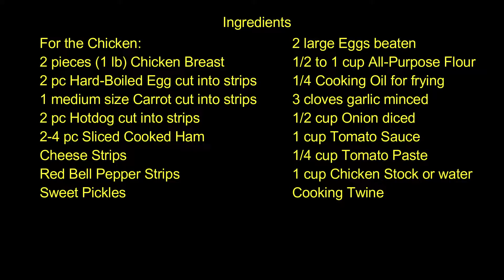The Best and Most Satisfying Chicken Recipe/Chicken Morcon/Filipino Recipe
Hello Mga Mahal Ko!

Chicken morcon is a recipe that is so delicious and flavorful.
Chicken is marinated with pineapple juice that gives the chicken distinct sweet flavor and aroma. This recipe is so good that your family will love to eat.

Ingredients: 0:12
For More Marie's Cook N' Craft Videos!